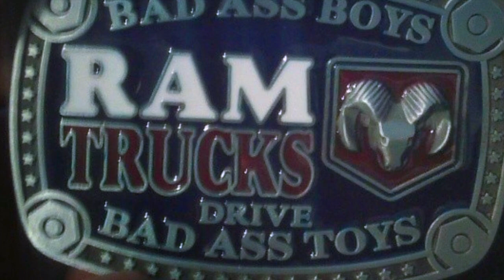Operation lift the Ram Part One | 2003 Dodge Ram 1500 | Trailer Park Garage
In this video I start to prep the lift, There will be more videos to come! If any questions please comment and I will answer them!